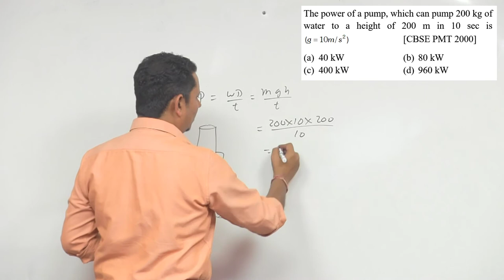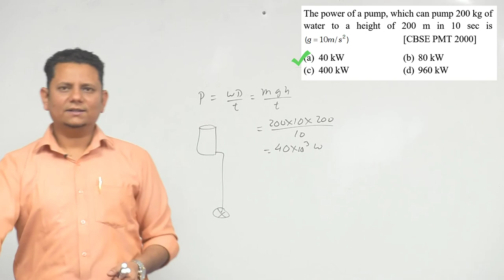The power of a pump, which can pump 200 kg of water to a height of 200 m in 10 sec is (g=10 m/sec 2)